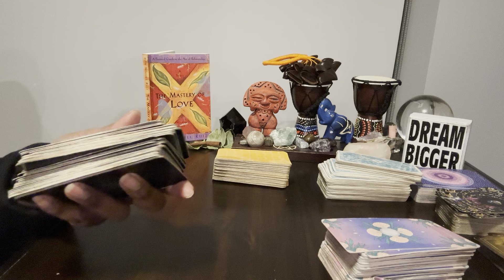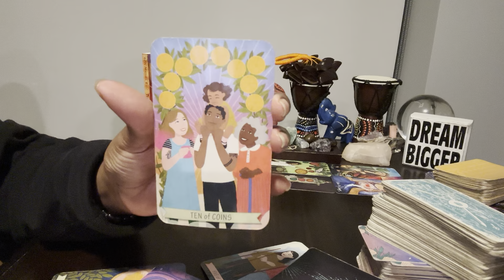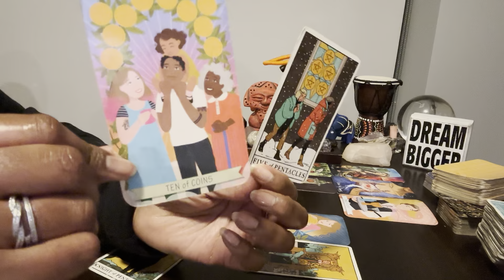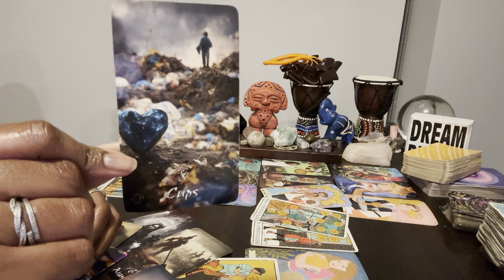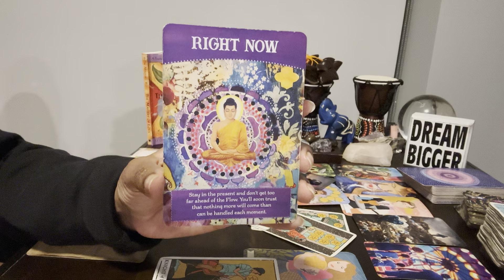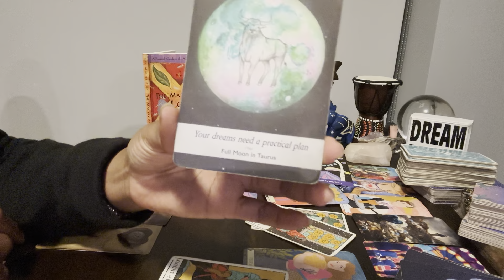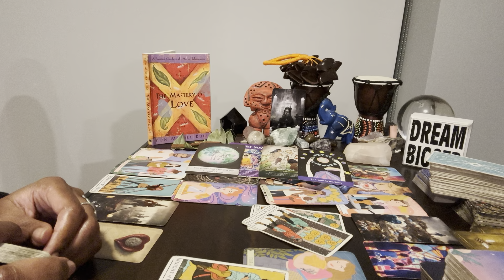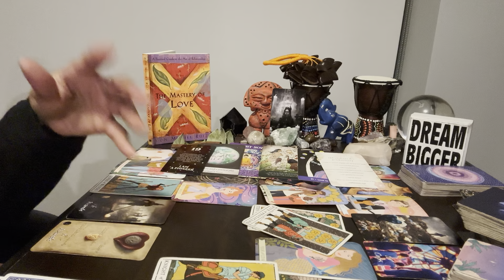Virgo: #19 - A lot of ppl are going to tell UR family how much of an impact U made in their lives!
⭐️ Table Read: THE MASTERY OF LOVE by Don Miguel Ruiz